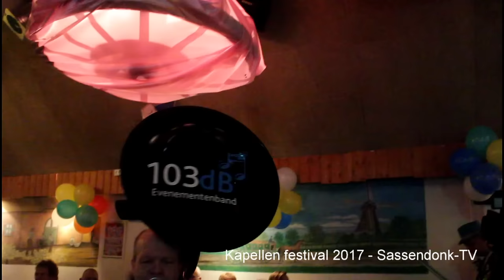Kapellen festival 2017 - 103db